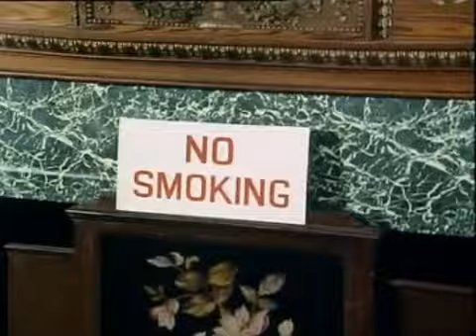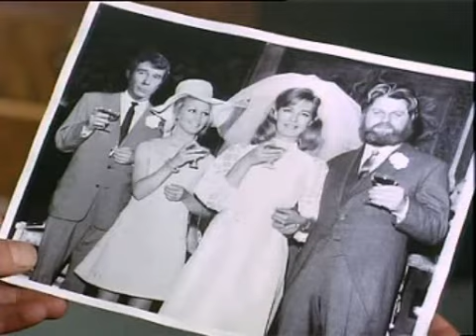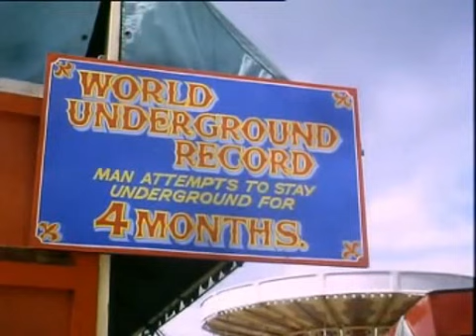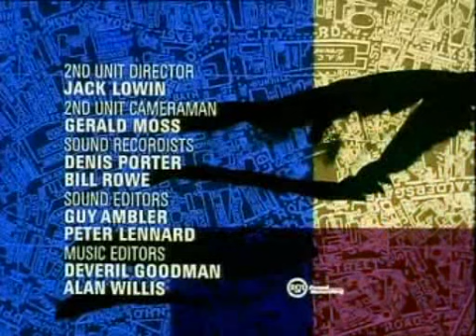Randall & Hopkirk Deceased 17 Somebody Just Walked Over My Grave 1969 DivX